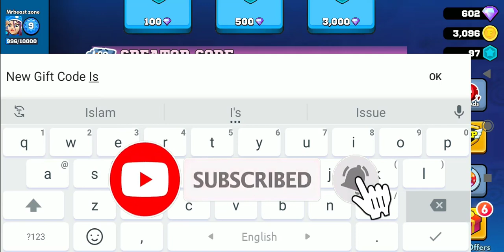Frag Pro Shooter New Weekly Gift Code 2021 | Frag Pro Shooter New Gift Code 11 August 2021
In this video I will be showing you  ➤Frag Pro Shooter New Weekly Gift Code 2021  |  Frag Pro Shooter New Gift Code 11 August 2021.

►Gift Code : KANBLD (Use Before Monday 16 August 2021 )

►► Please Note  :
         If this codes not working its mean this code has been expired.
         So If you watch this video A few days later and  it's doesn't  working for you .

         Thanks .